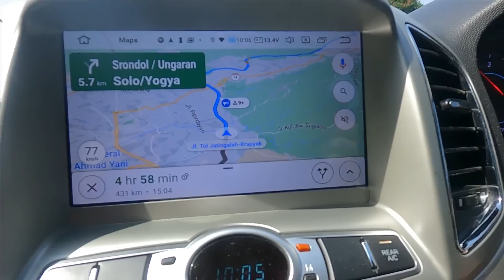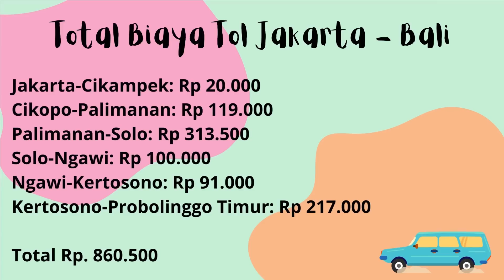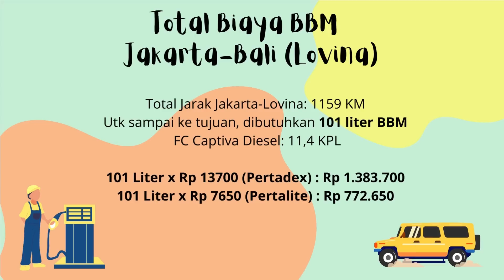Roadtrip Keluarga JAKARTA-BALI Juni 2022 - Chevrolet Captiva Diesel - Plus Estimasi Biaya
Yuk ikutan jalan-jalan virtual. Kali ini kita ke Bali lagi nih. Ga bosen-bosen deh rasanya kalau ke Bali. Baru pulang aja udah kangen lagi pengen balik ke Bali.

Trus, apa sih bedanya video road trip ini dengan video road trip kita pertama? Bedanya dengan video road trip yang pertama, kali ini angka harian Covid sudah lebih rendah, jadi suasananya udah gak mencekam seperti dulu.
Plus kualitas video yang lebih bagus lagi tentunya...

Yuk yang mau road trip, tonton dlu ya videonyaaa...

Happy Watching